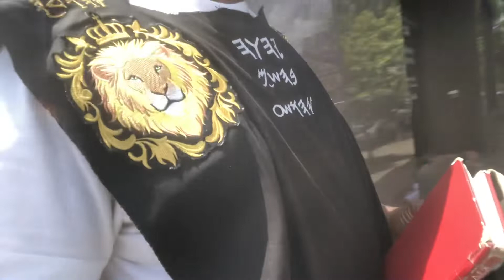July 17, 2022